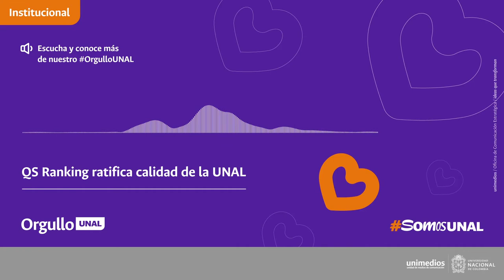OrgulloUNAL | QS Ranking ratifica calidad de la UNAL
OrgulloUNAL QS Ranking ratifica calidad de la UNAL ¡No dejen de escuchar este especial!